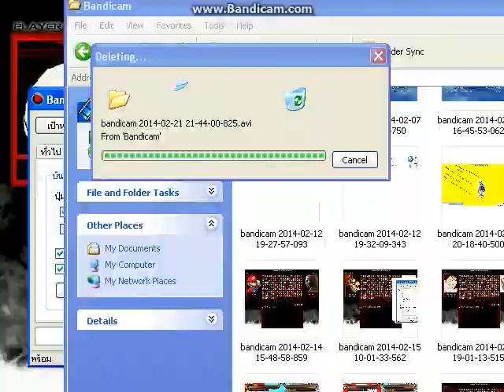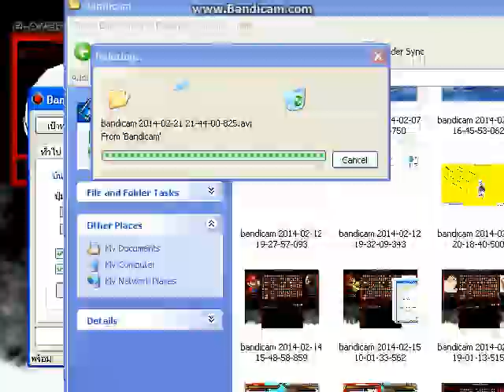Mugen Team Pepito vs Yukari Yakumo